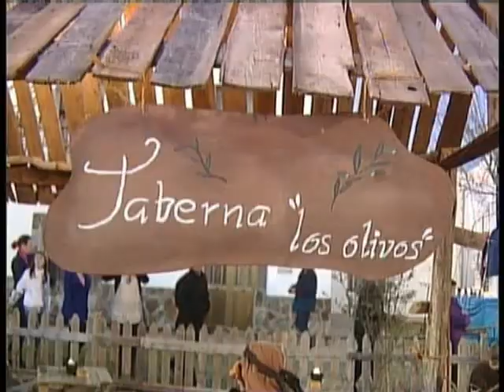Sábado 28 diciembre Belen Viviente de La Bazana